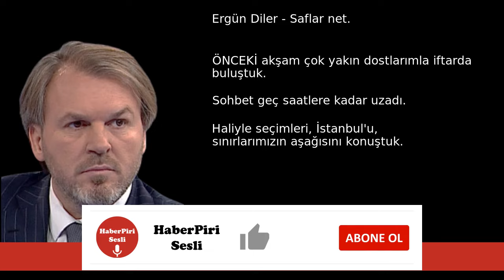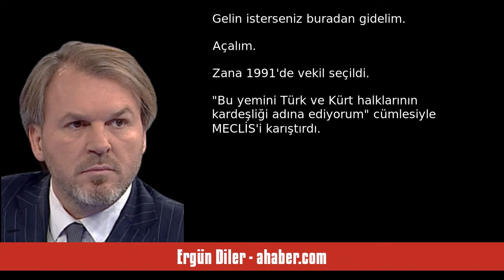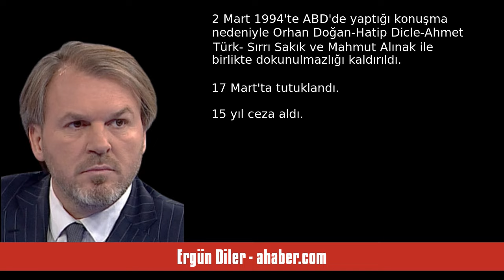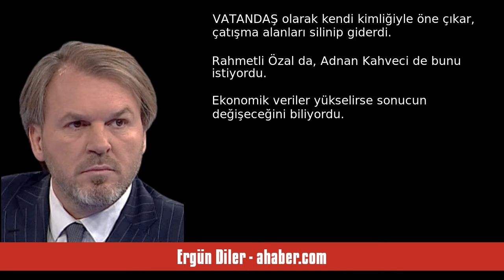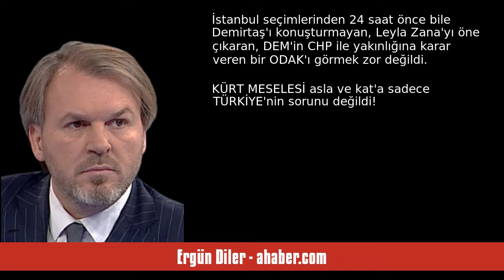ERGÜN DİLER: SAFLAR NET - SESLİ MAKALE DİNLE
Ergün Diler - ahaber.com - Saflar net - 30 Mart 2024 tarihli yazısının seslendirmesi

"ÖNCEKİ akşam çok yakın dostlarımla iftarda buluştuk.
 Sohbet geç saatlere kadar uzadı.
 Haliyle seçimleri, İstanbul'u, sınırlarımızın aşağısını konuştuk.
"Orta Doğu'nun alacağı son şekil ne olabilir" diye tartıştık. Her iki dostumun da DUYMADIĞI BİLMEDİĞİ yoktu. Bu yönlerine bayılırdım. Ancak yetmezdi. Bir bütün olarak sistem dahilinde bakıp anlamak, analiz etmek ve karşıdakilerin niyetlerini çözmek durumundaydık. Ben farklı düşünüyordum. Küresel çapta hiçbir olayın kendiliğinden olamayacağını ."